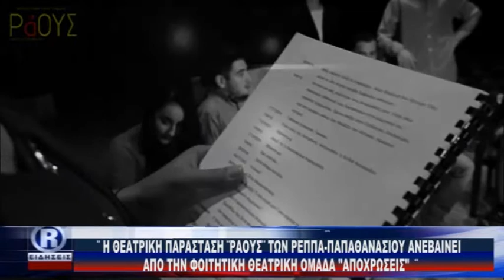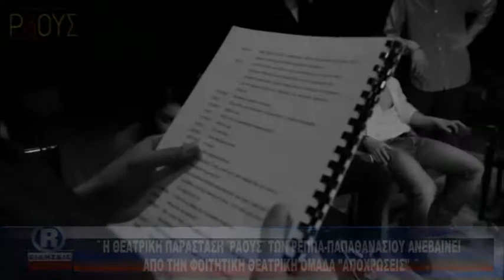R CHANNEL ΑΜΘ - Η ΦΟΙΤΗΤΙΚΗ ΘΕΑΤΡΙΚΗ ΟΜΑΔΑ "ΑΠΟΧΡΩΣΕΙΣ" ΑΝΕΒΑΖΕΙ ΤΗΝ ΠΑΡΑΣΤΑΣΗ ¨ΡΑΟΥΣ¨